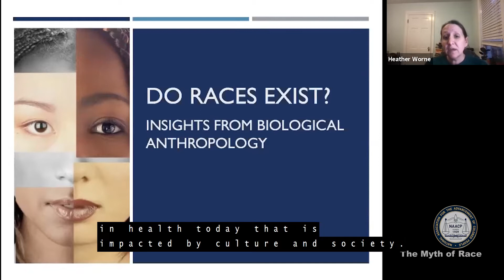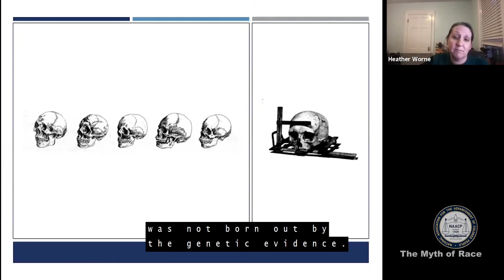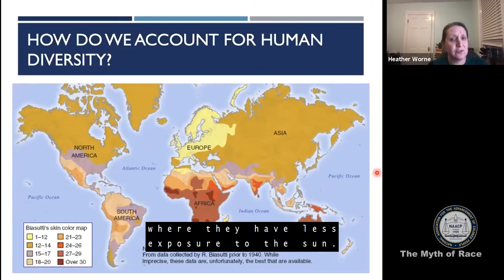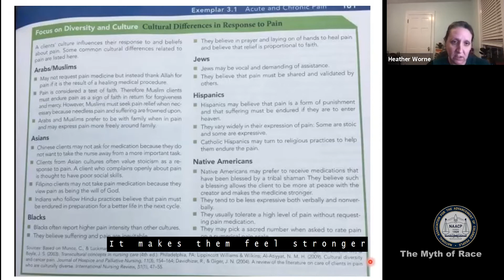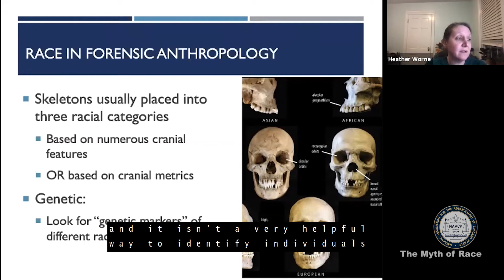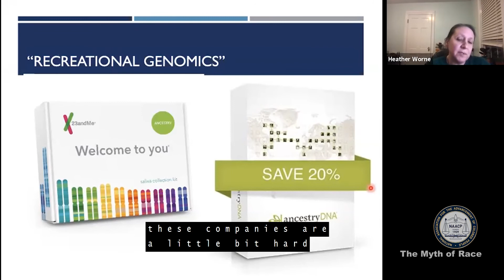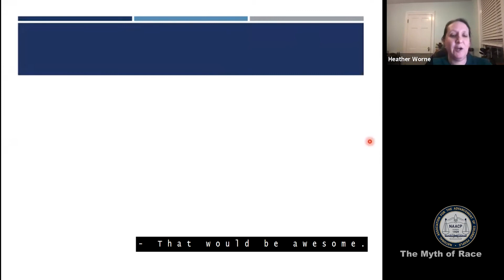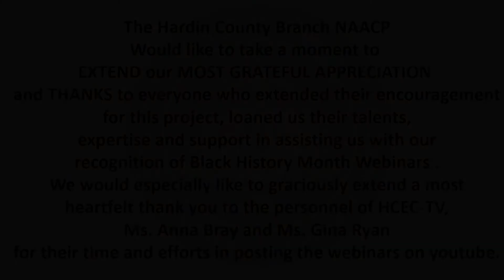Hardin County Branch NAACP The Myth of Race February 23, 2021